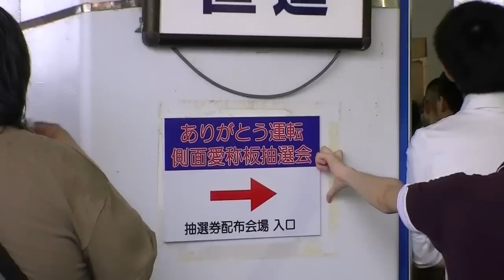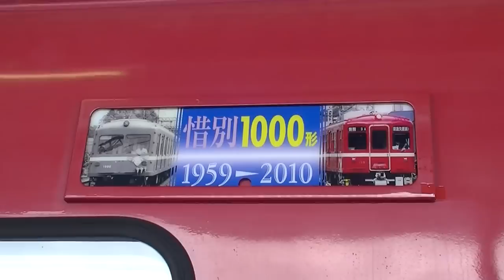京浜急行電鉄1000形「ありがとう運転」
京浜急行電鉄1000形電車がラストランを迎えるにあたり、金沢文庫→三浦海岸間・三浦海岸→京急久里浜間で「ありがとう運転」が行われました。
往路・三浦海岸行きはは快特、復路・京急久里浜行きはは特急（ただし各駅停車）として運転され、車両の前後には種別板が掲出されました。編成は8両編成・・といっても1000形の8両固定編成はすでに消滅しています。運転にあたっては、6両の1345編成に運転台付き車両を2両プラスした編成となりました（5月に営業運転を離脱した1351編成のうちの2両です）。下記に示します。

←三浦海岸 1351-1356＋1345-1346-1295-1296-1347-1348 金沢文庫→

三浦海岸駅では、電車の到着に合わせてイベントが行われ、1000形の記念乗車券やグッズ販売、側面サボが進呈となる抽選会が行われました。イベントの告知が行われたのは4日前だったにも関わらず、大勢のレイルファンが集まりました。
一方、大師線では1305編成が81運行に入っており、こちらもレイルファンの注目を集めました。おまけとしてこちらのシーンも収録します。なお、1000形は翌28日が営業運転最終日となります。
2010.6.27